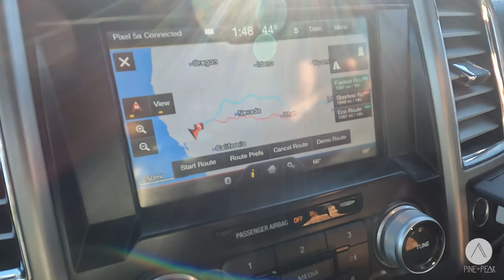We got a Golden Puppy! | EP06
A couple weeks ago we decided to get another golden retriever puppy! Our current dog, Sierra is a 6 year old golden retriever and we decided it was time to give her someone to play with. Our new puppy, Denali, is from the same breeder as Sierra - Crème Brulee Goldens in Roseville, CA. We had such a great experience with them that we decided to go back to them again. But this time, that meant driving from Colorado to California and back to pick this little guy up. Follow along with the journey and see how’s he’s adjusting to his new life in the mountains of Colorado!

ABOUT US:
We're Leah and Louis, a couple living in our A-frame in the mountains of Colorado with our two golden retrievers, Sierra and Denali. We recently bought another cabin that we will be renovating and documenting the process along the way. We post weekly videos about renovating, home projects, cooking, and general mountain life.